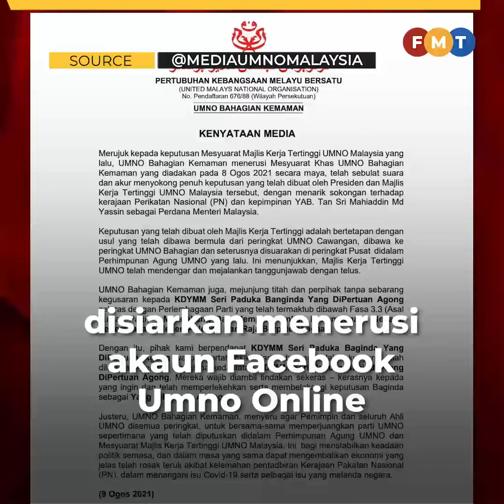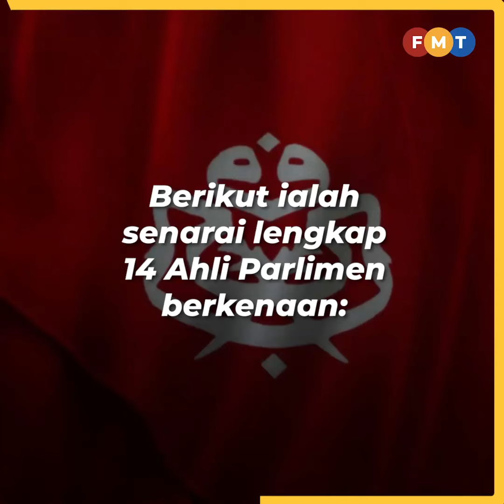Umno dedah 14 SD Ahli Parlimen tarik sokongan terhadap Muhyiddin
Umno mengesahkan bahawa dua warkah diutuskan kepada Yang di-Pertuan Agong, mengandungi 14 surat akuan membabitkan Ahli Parlimen yang tidak lagi menyokong Muhyiddin Yassin sebagai Perdana Menteri.